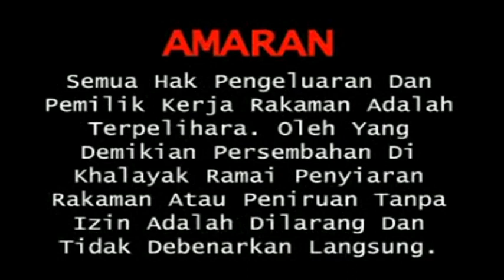Opening to The Best of Dangdut 2014 - 2015 2015 Malaysia VCD (Tropic Jaya Real Version)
By HJY Gaming and Liew BeeKooi By Zaman Khan Channel Rendi732G Rumi Channel Alfacleoputra @dangdhutlovaworld3201 and @DangdutAsaKu